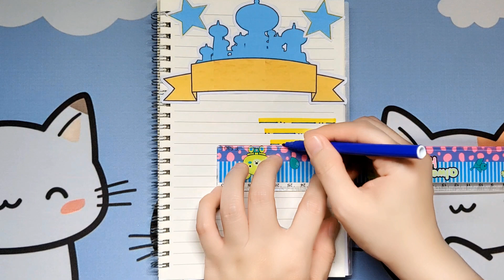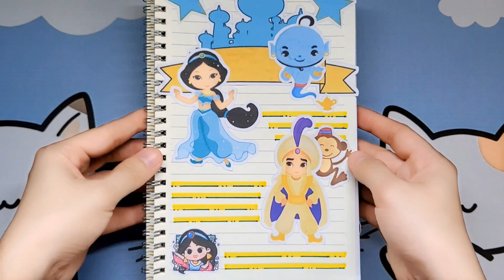Sticker Disney Princess Jasmine Dan Aladdin